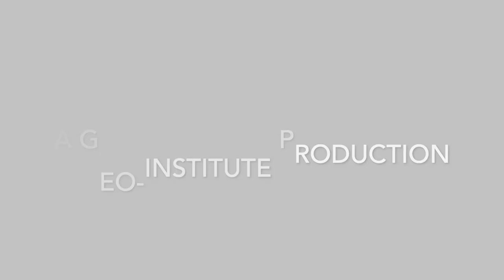Director's Cut S03 E26 - Julie Paprocki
On Director's Cut, Geo-Institute Director Brad Keelor interviews G-I members about anything and everything. You might hear about their favorite geotechnical project, their favorite music, or their favorite pie. In Episode 26 of Season 3, Brad speaks with Julie Paprocki of the University of New Hampshire!

SHOW NOTES:
- Music in this episode: Walk the Moon - Anna Sun. From the 2010 album I Want! I Want!